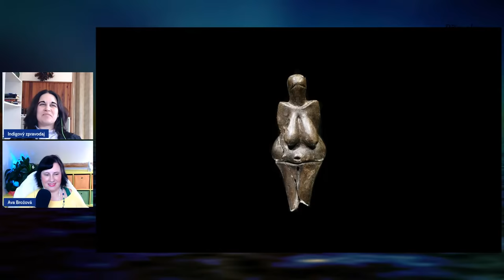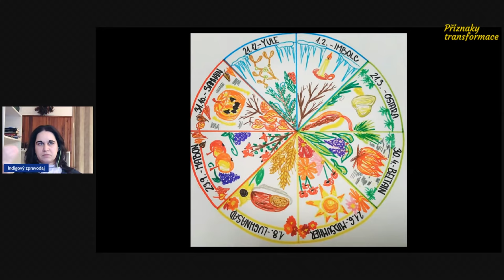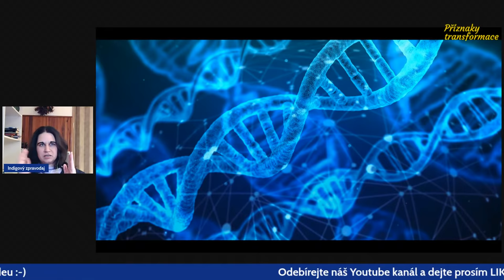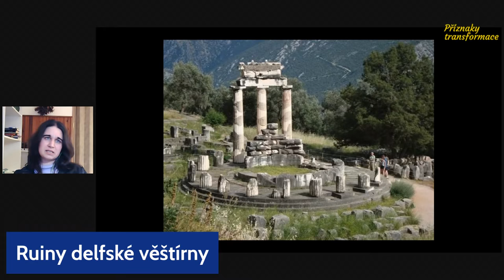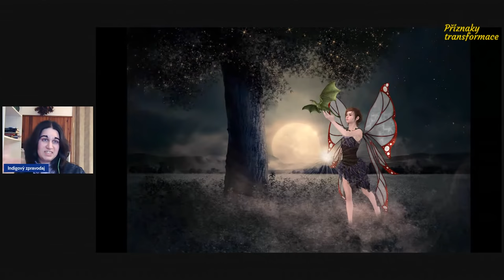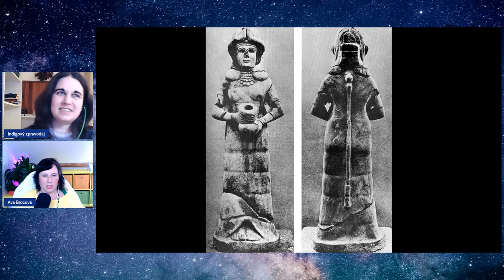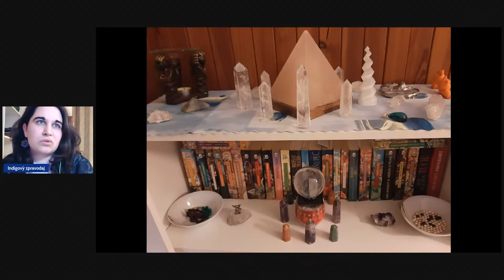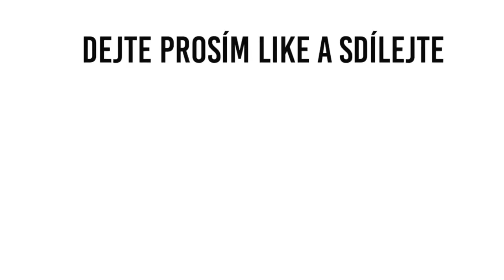ŽIVĚ: Indigový zpravodaj - Síla ženy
O pradávných kněžkách a jejich čaromocné síle a jejich odkazu pro dnešní ženy.